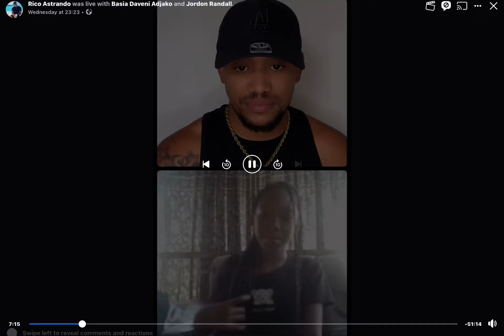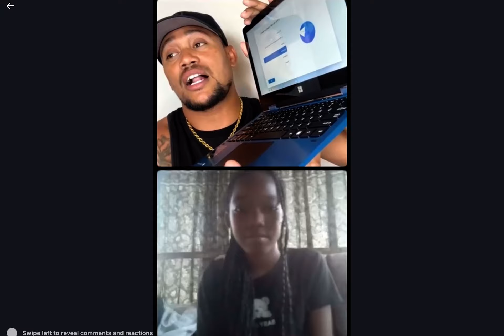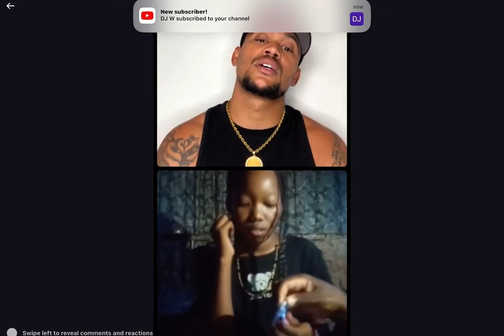Tatiyana 13 jarige ondernemer in SU🇸🇷laten we ondersteunen 👏🏼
Maak contact met haar moeder Shimamell Clarke op Facebook